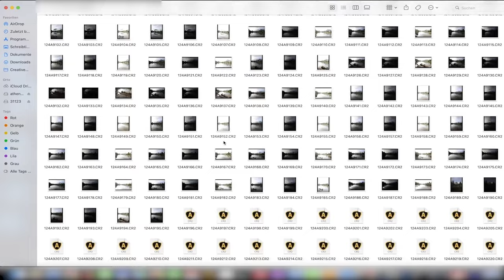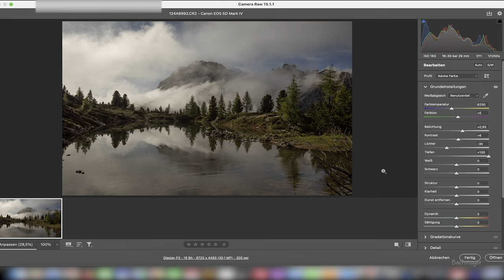Der schönste See Europas! Fotografie Tutorial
Mitten in den Dolomiten liegt eine der schönsten Bergseen Europas! Lago Limides. Ein See mit tausend Gesichtern. Jedes Mal wenn ich dort hochgehe sieht er komplett anders aus, was man auch hier im Video zu sehen bekommt. Es gibt Tage da präsentiert er sich von seiner besten Seite wo man dann "straight out of camera" ein tolles Ergebnis erhält. Dann gibt es wiederum Tage da sieht er ziemlich "gewöhnlich aus..manchmal sogar leer, ohne Wasser. Wie ich trotzdem immer ein brauchbares Ergebnis erziele verrate ich hier im Video. Geheimnisse, die man eigentlich besser für sich behält, posaune ich heraus und freue mich wenn diese Informationen anderen Kreativen weiterhelfen. An die straight out of camera Profis sei gesagt, dass ich auf dieses Thema eingehe und auch in diesem Bereich zufriedenstellende Ergebnisse vorweisen kann :-) Fast ganz ohne Photoshop.
Der schönste See Europas, ein Fotografie und photoshop Tutorial bzw. Landschaftsfotografie Tutorial.

Haupt Kamera
Licht 1
Licht 2
Goretex Socken